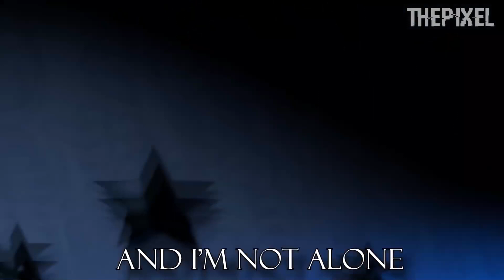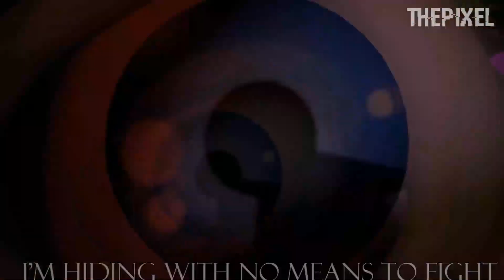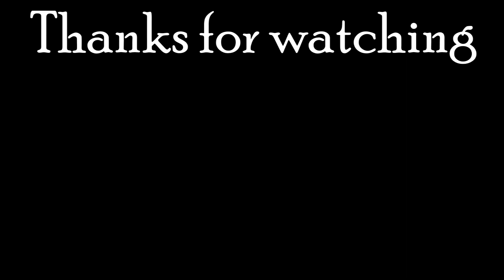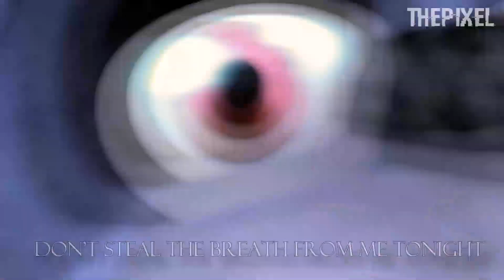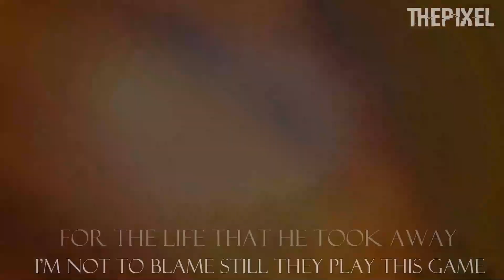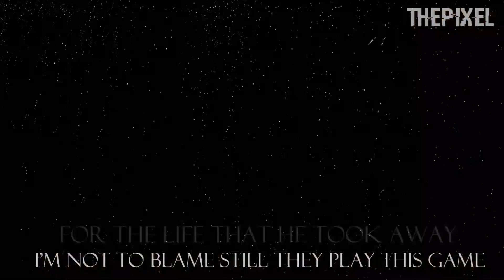[1 Hour]The Monsters Under My Bed REMIX | *EPILEPSY WARNING* | Animated Song